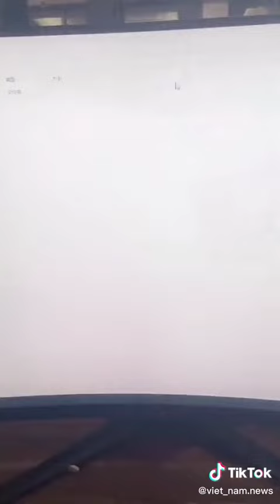Quán net đặc biệt Phần 5 - Bị doạ đánh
Phương phương làm trong quán Net một cô gái nhí nhảnh rất cute với anh chàng chơi Net. Những tình huống dỡ khóc dỡ cười sẽ đem đến cho bạn những giây phút không ngậm được mồm.

▬▬▬ஜ۩۞۩ஜ▬▬▬
Nếu có đóng góp hãy comment bên dưới, xin chân thành cám ơn !!!